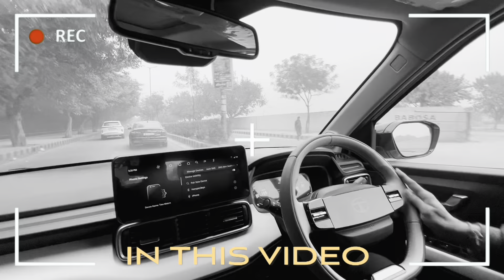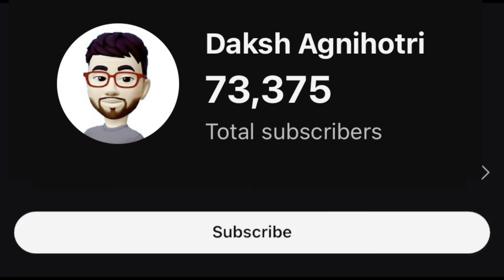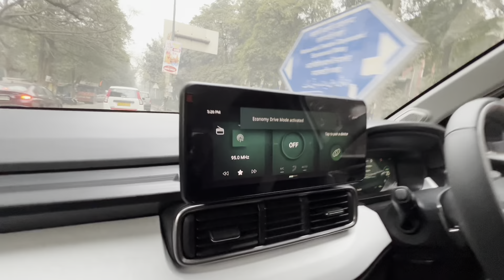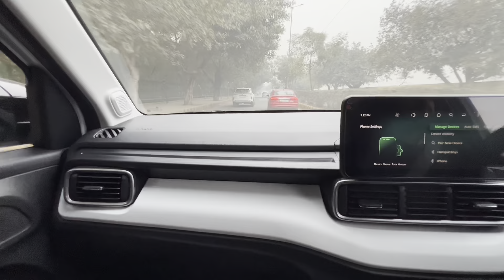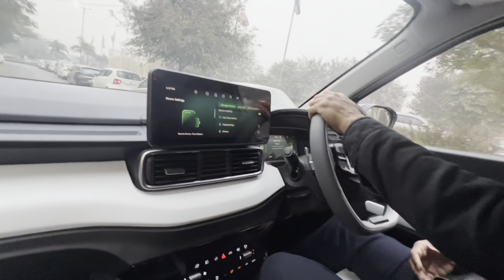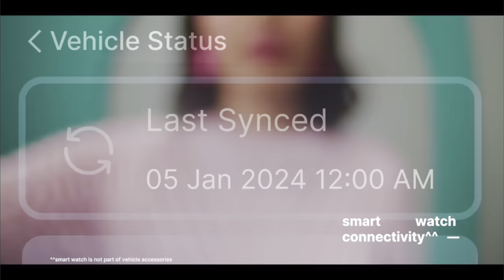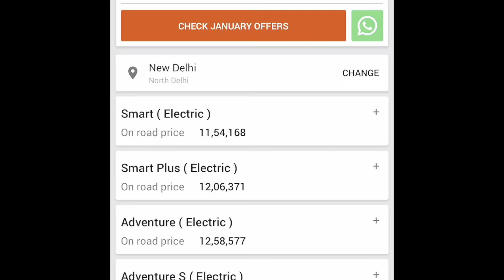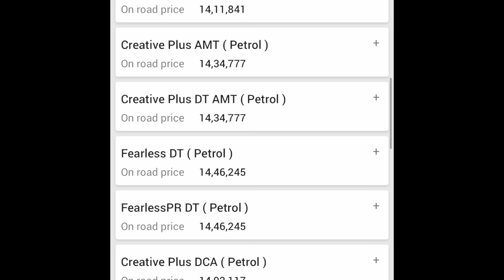Tata Punch EV Drive Review 🔥 सच जान लो ये कोई और नहीं बताएगा 🫵🏻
0:00 : Intro
1:08 : Drive Review
5:08 : 1st Impression
5:47 : Positives
7:35 : Negatives
9:36 : Battery Range
11:39 : Conclusion
16:28 : Contact Us